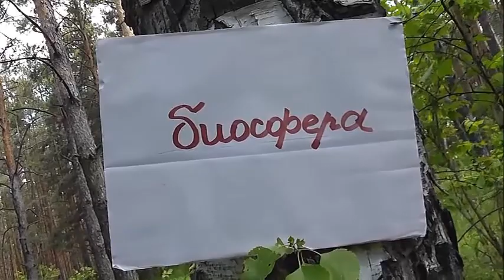БИОСФЕРА: 196. Anaspis ruficollis